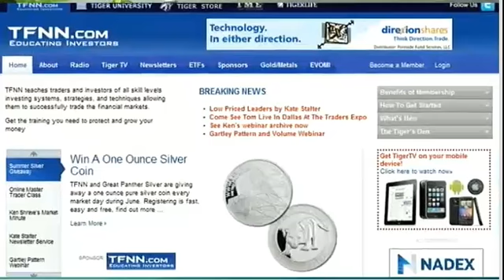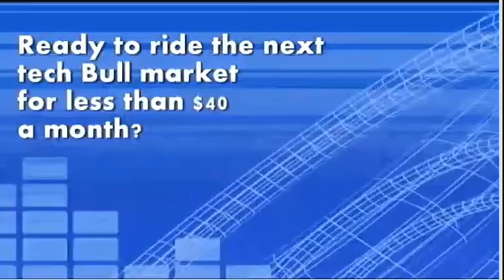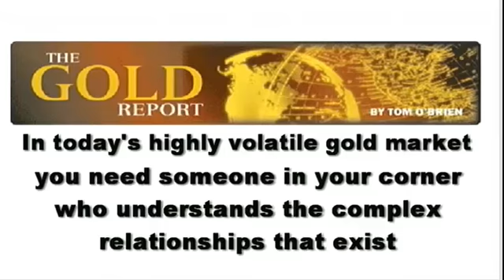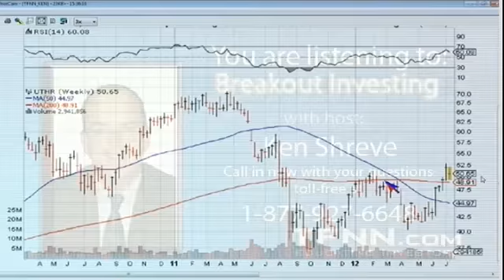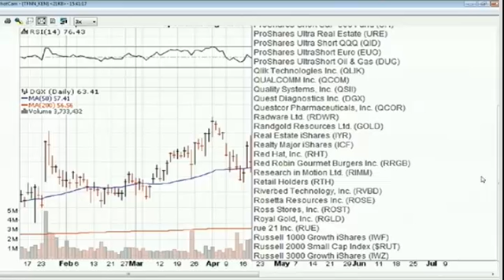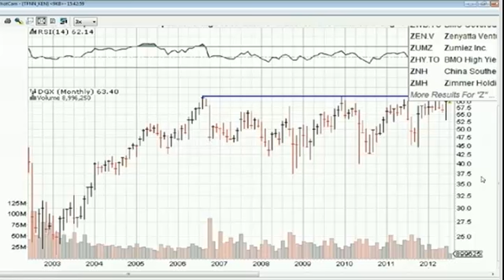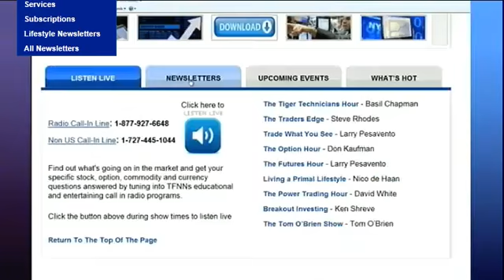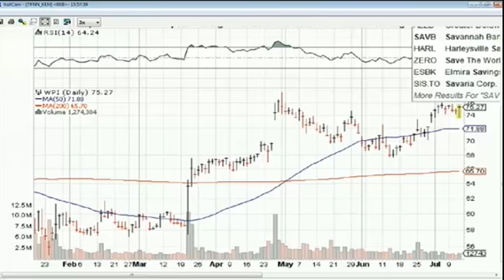July 12th Breakout Investing with Host Ken Shreve - TFNN